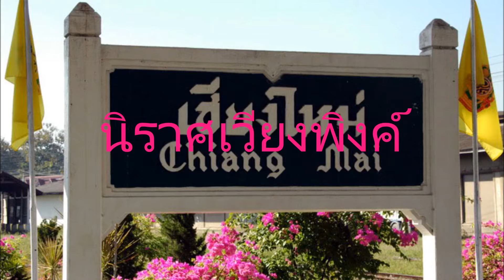นิราศเวียงพิงค์ / ทูล ทองใจ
เพลงนิราศเวียงพิงค์ เพลงเก่าเพลงดังในอดีต คุณทูล ทองใจ นักร้องต้นฉบับ จัดทำเพลงนี้เพื่อความบันเทิงเท่านั้น ภาพประกอบจากสถานที่ในจังหวัดเชียงใหม่ บางส่วนแบ่งปันมา ขอบคุณเจ้าของภาพมา ณ ที่นี้ด้วย